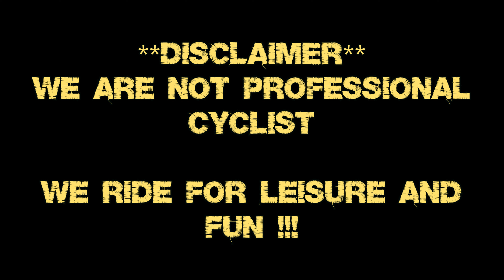MTB Singapore: Canyon Spectral Built (Part 2) "New Bike Day @ Bukit Timah"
Canyon Spectral Built (Part 2) "New Bike Day @ Bukit Timah"